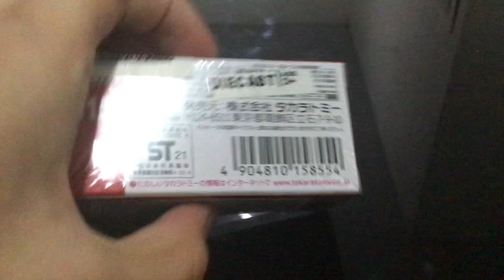Unboxing a Subaru wrx tomica